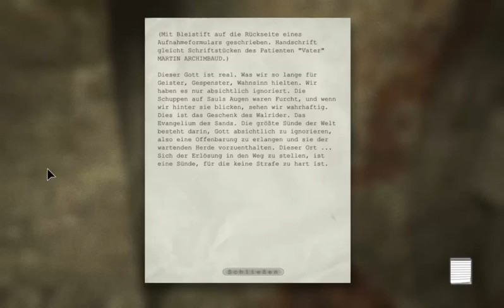Lets Play Outlast! Part 7 ~ Die Kanalisation.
Ihh es stinkt. nach abwasser xD